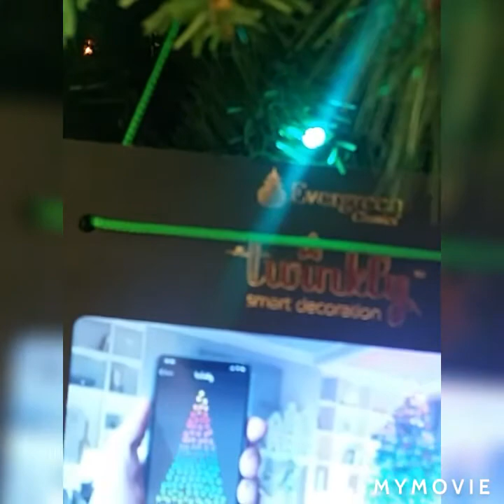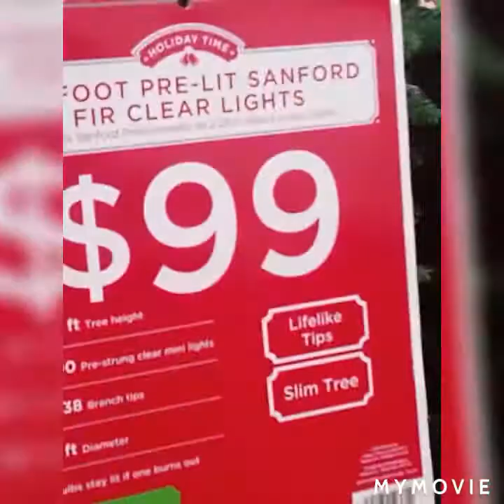Walmart Christmas 2020